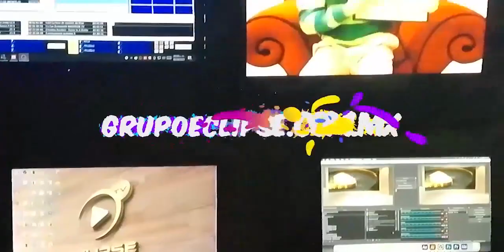Ayuntamiento de Kanasín en coordinación mejora las vialidades del municipio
Kanasín| El H. Ayuntamiento de Kanasín 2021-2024 en coordinación con el Gobierno del Estado de Yucatán, mejoran las vialidades del municipio 👷‍♀️👷‍♂️🚧